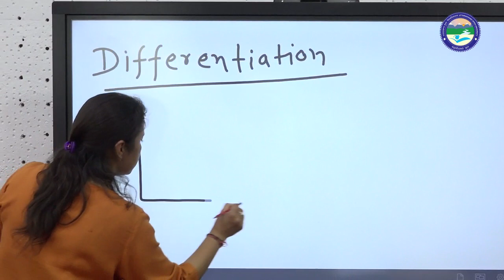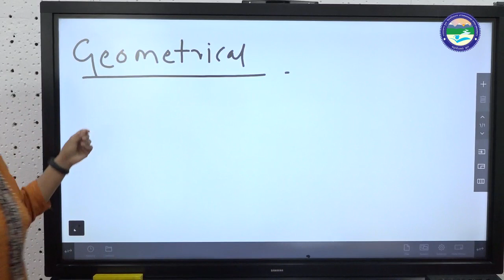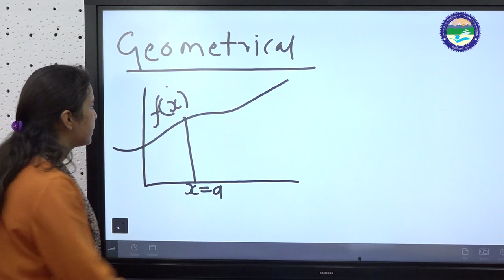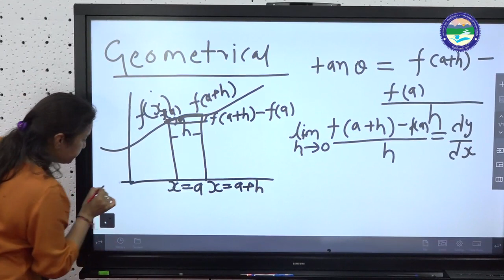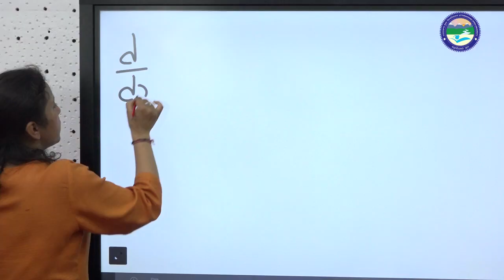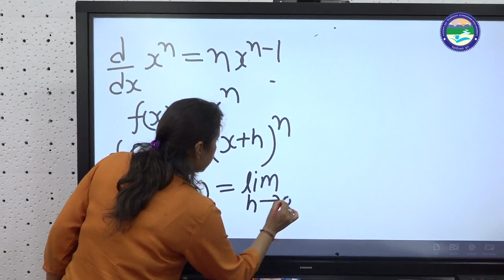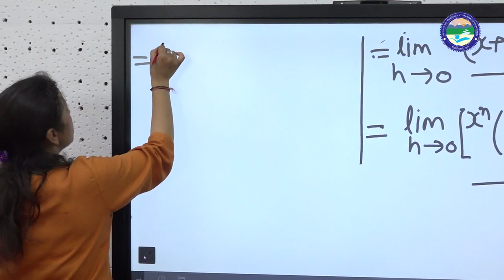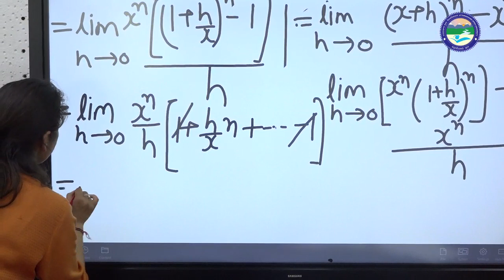DIFFERENTIATION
By: Dr. Jyoti Rani